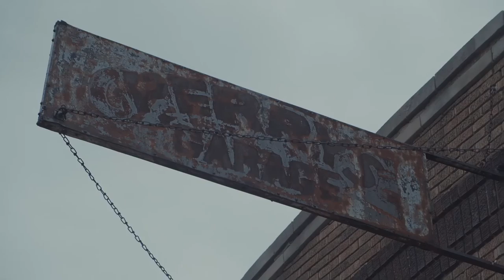Juneteenth in Detroit